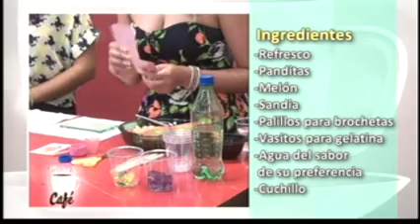Seccion de Yunuen